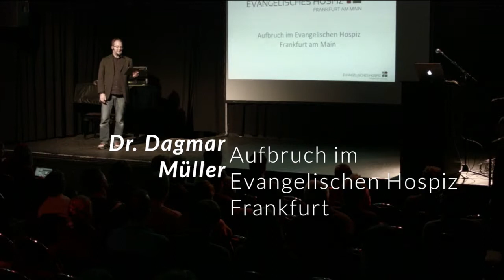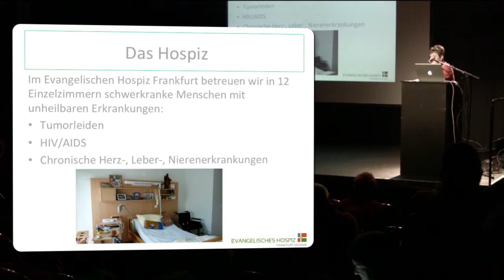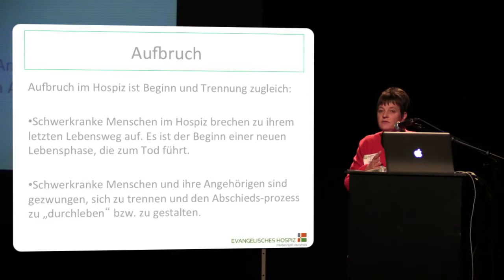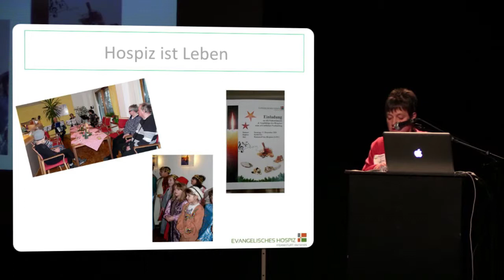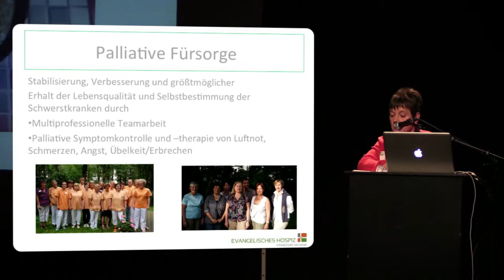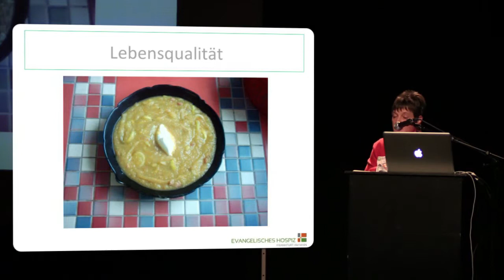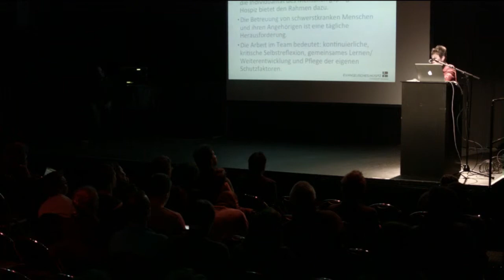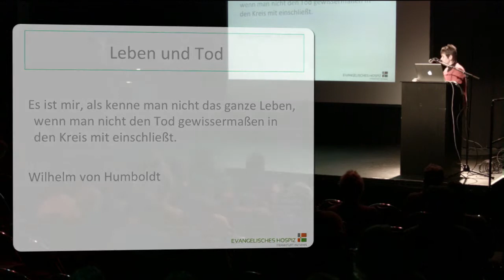Aufbruch im Evangelischen Hospiz Frankfurt - Dr. Dagmar Müller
Vorgetragen von Dr. Dagmar Müller auf dem Webmontag Frankfurt #56 "Aufbruch" am 13. Januar 2014

Schwerkranke Menschen im Hospiz brechen zu ihrem letzten Lebensweg auf. Sie „warten nicht auf den Tod". Sie legen Wert darauf, ihr Leben soweit wie möglich selbstbestimmt zu gestalten und damit die für sie persönlich größtmögliche Lebensqualität zu haben. Dies wird ermöglicht durch das Konzept der palliativen Fürsorge.

Über Dr. Dagmar Müller: Seit 2009 Geschäftsführerin des Evangelischen Hospiz Frankfurt am Main 9 Jahre im Management Bereich E-Commerce bei unterschiedlichen Firmen des Gesundheitswesens Studium Politik, Geschichte und Soziologie (Schwerpunkt Gesundheitswesen) Examinierte Gesundheits- und Krankenpflegerin (15 Jahre in der Pflege tätig)